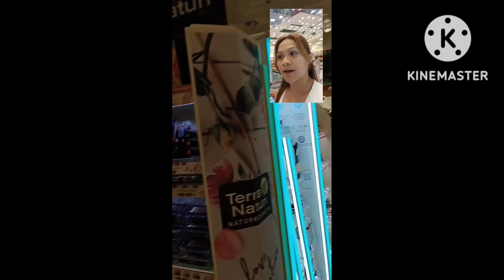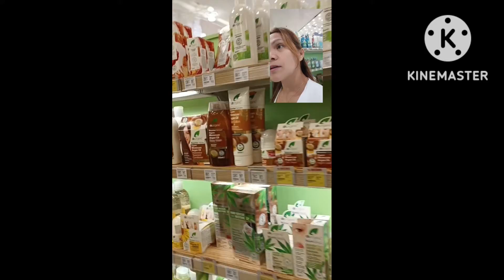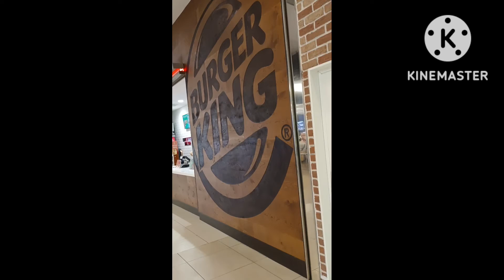nakakaburing sa Bahay kaya Ng lakad paponta city center.#OFW sa Croatia